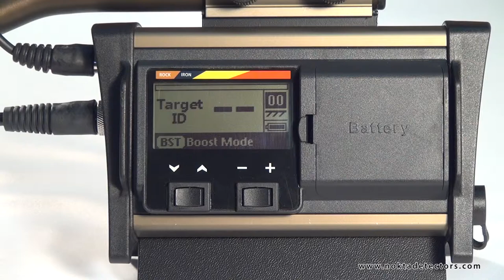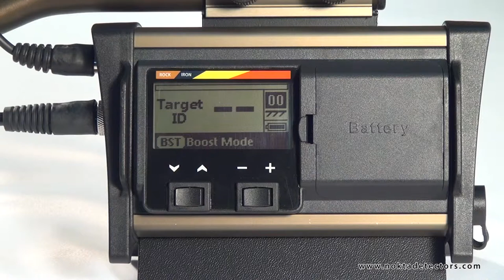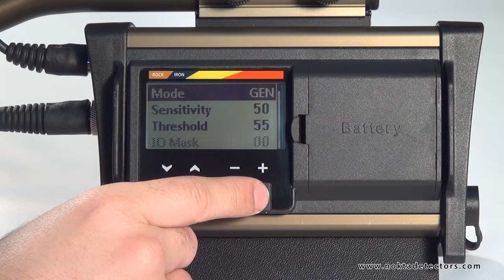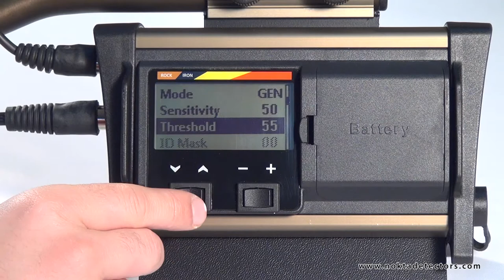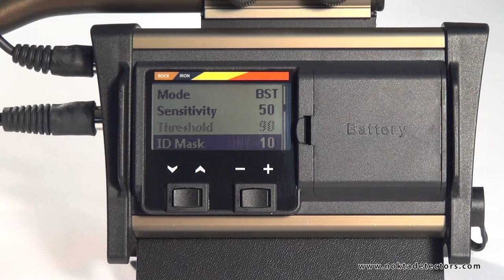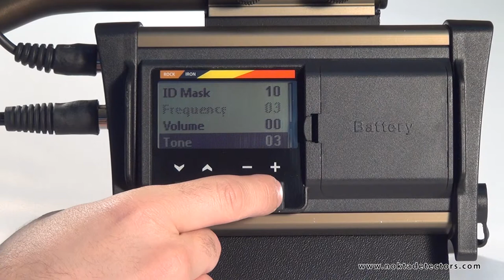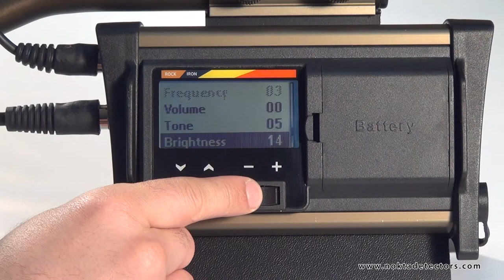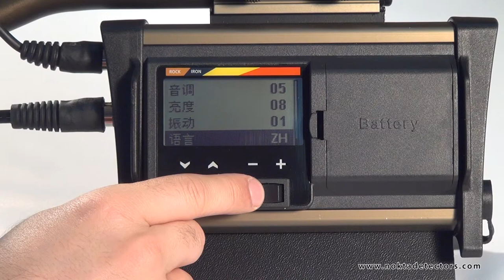004 الشاشات و قائمة التشغيل